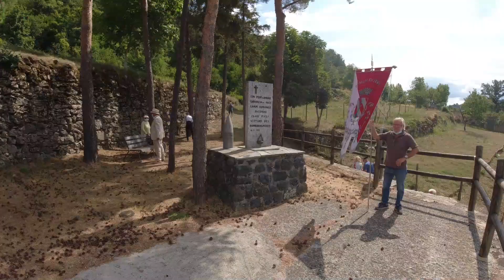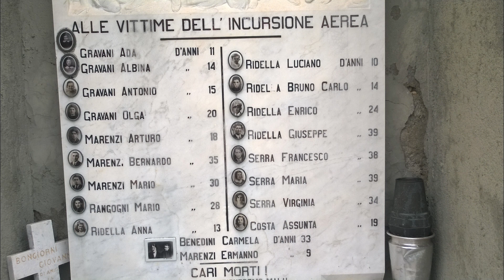Vesimo a 77 anni dalla strage commemora i 32 morti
Commemorazione dei 32 caduti nel bombardamento del 20/08/1944 sull'aia della Festa.